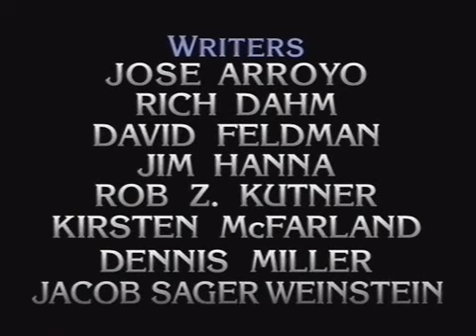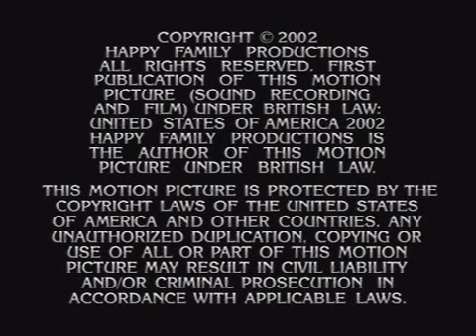Dennis Miller Live - first show after 9/11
with guest Ben Stiller